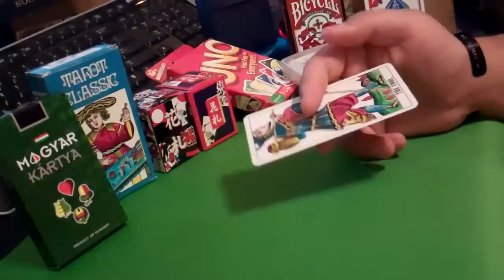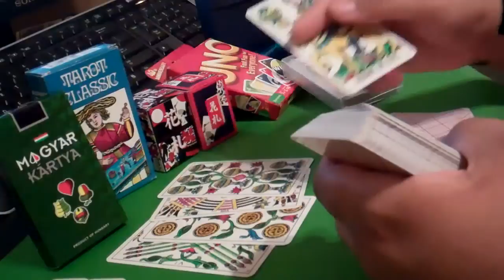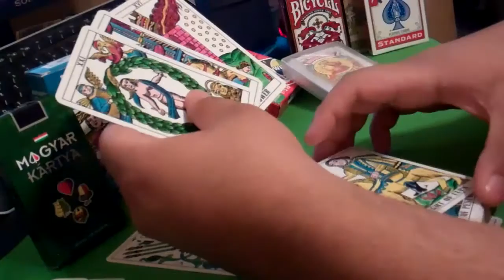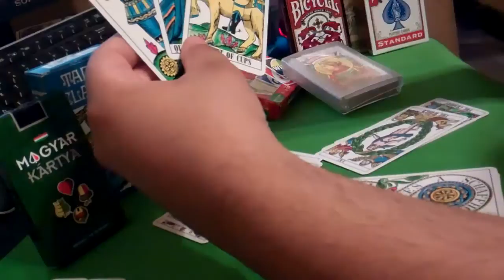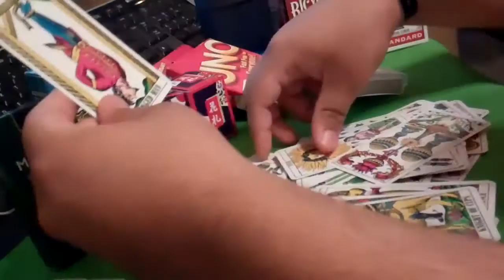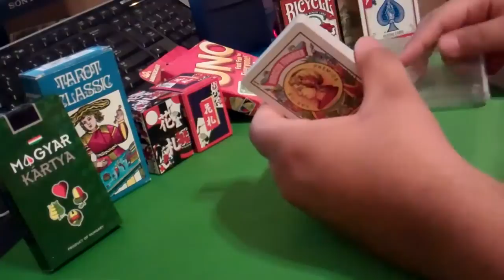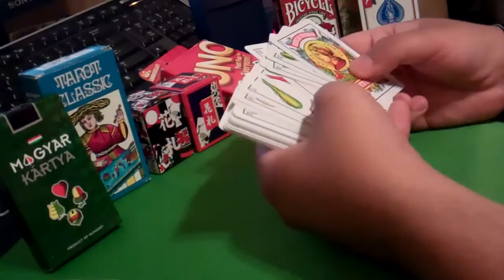History of Playing Cards Part 1